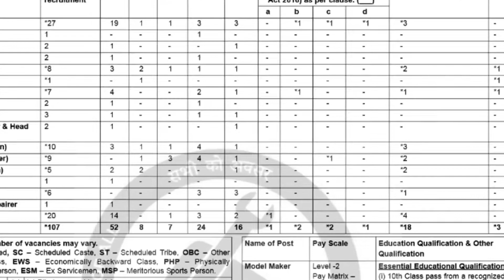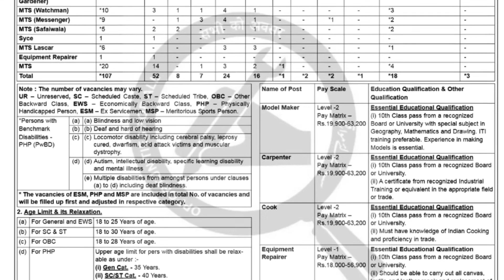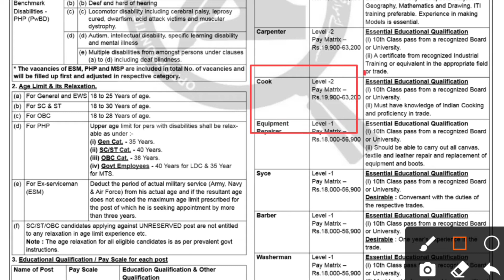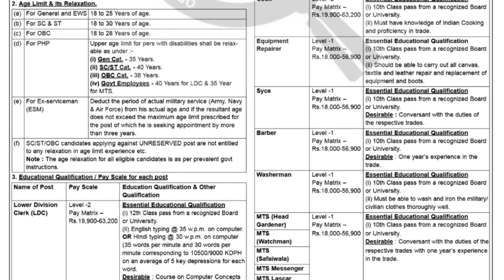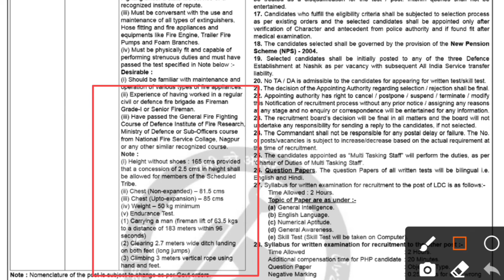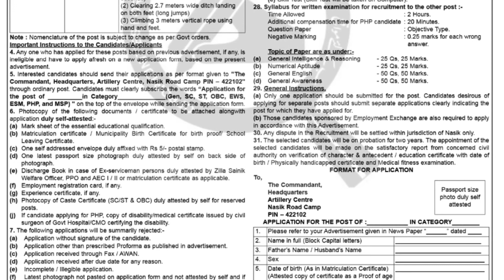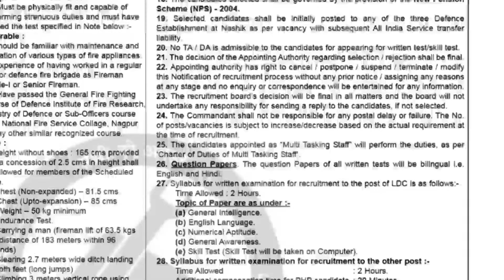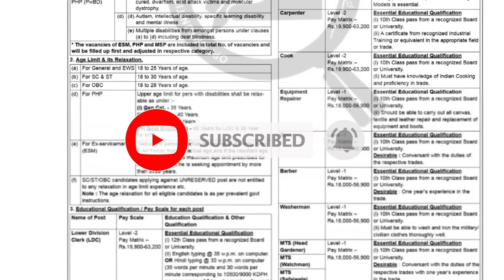ARTILLERY RECORDS GROUP C RECRUITMENT 2022, VACANCY 107 POSTS, MALE AND FEMALE CAN APPLY, PARMANENT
ARTILLERY RECORDS GROUP C RECRUITMENT 2022, VACANCY 107 POSTS, MALE AND FEMALE CAN APPLY, PARMANENT Jobs,
Artillery records nasik group c recruitment 2022,

For Any Enquiry Please Contact Whatsapp No -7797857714

all information provided by this Channel is meant for
Education or Government News purpose only.

YouTube studio

Your Enquiries-
Nasik jobs recruitment 2022,
How to Apply Online artillery records group c recruitment 2022,
artillery records group c recruitment 2022 apply Keyse Kare,
artillery records group c recruitment 2022 how to Apply Online,
Artillery records group c recruitment how to Apply,
Artillery records group c jobs vacancy,